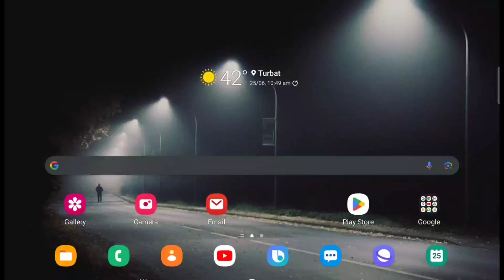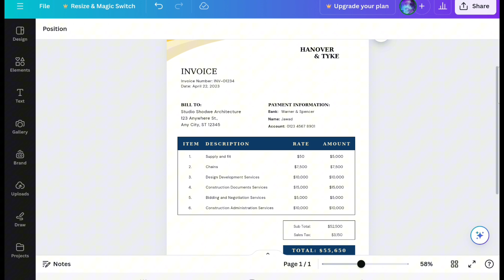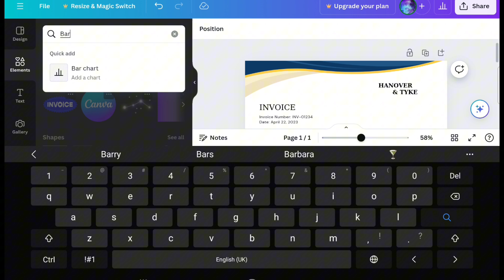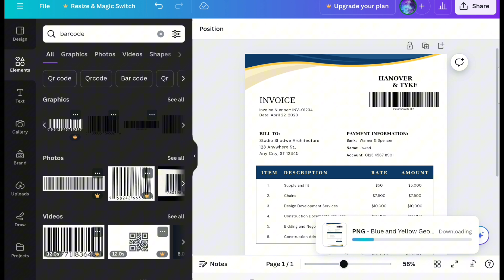Canva Invoices: The Coolest Way to Get Paid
In this tutorial, learn step-by-step how to design professional invoices using Canva, a user-friendly graphic design platform. Whether you're a freelancer, small business owner, or entrepreneur, mastering invoice creation can streamline your billing process. Follow along as we explore Canva's tools, templates, and customization options to craft invoices that reflect your brand and impress clients. By the end of this video, you'll have the skills to create polished invoices efficiently and effectively.